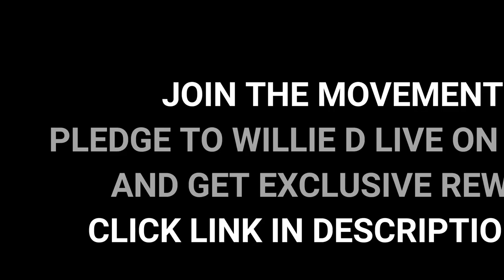Disney debuts its first "Boy Princess"